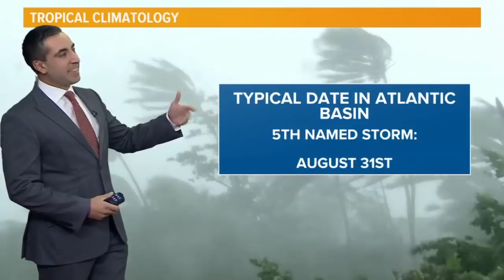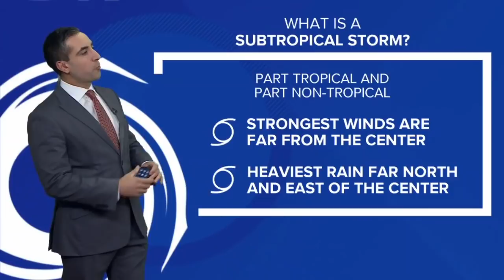Tracking the Tropics: Subtropical Storm Ernesto forms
13News Now meteorologist Tim Pandajis has the latest on the newly-formed Subtropical Storm Ernesto in the Atlantic.